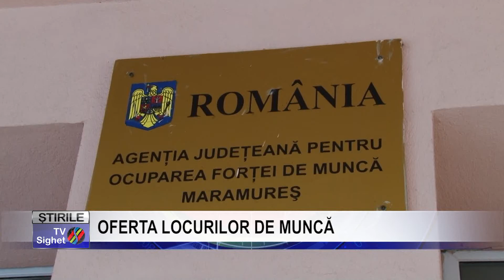Stire 8 OFERTA LOCURILOR DE MUNCĂ